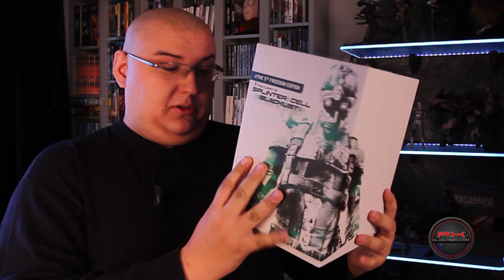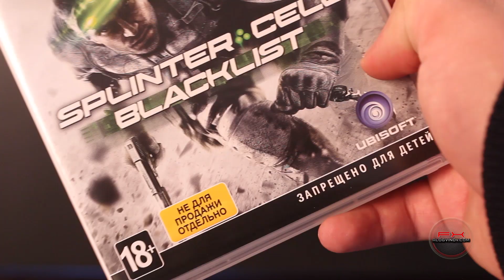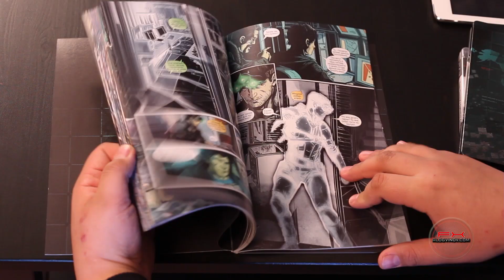Splinter Cell: Blacklist - распаковка коллекционного издания (unboxing 5th Freedom Edition)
- заходите в Блог! Всем привет! Продолжаем парад анбоксингов (еще пара осталась) видео о Splinter Cell. В честь обзора сдул пыль с так и не распакованной коробки.